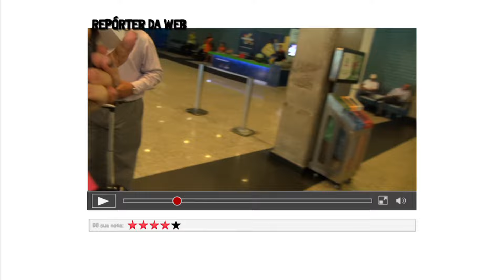Pânico trolla famosos e inventa notícias falsas | STT #01